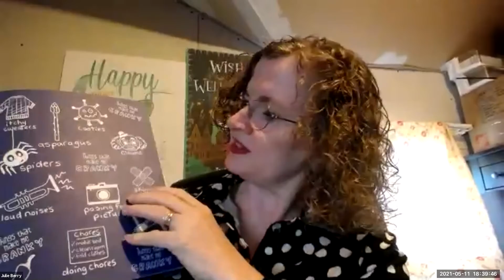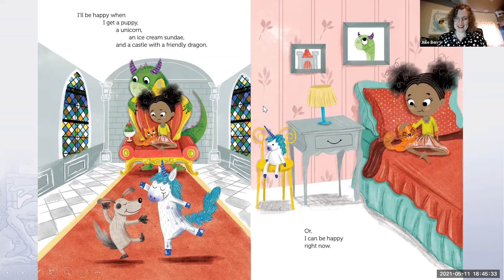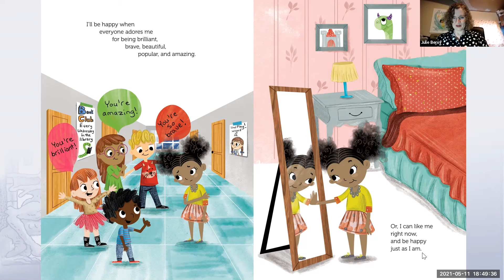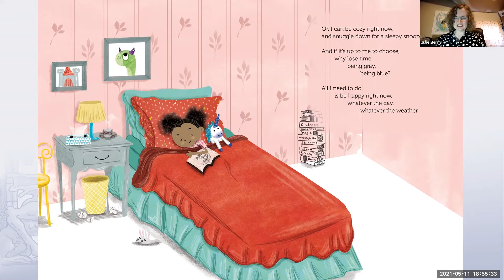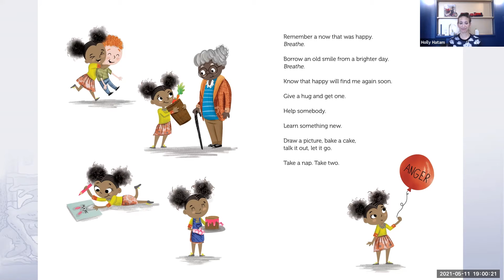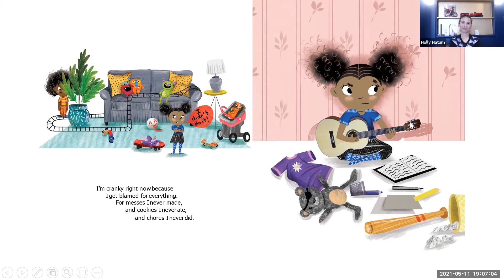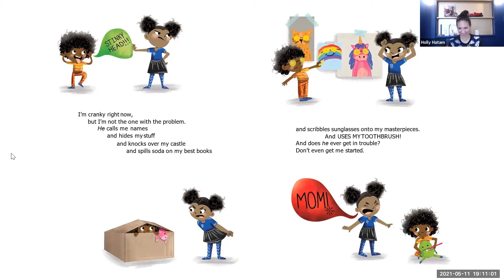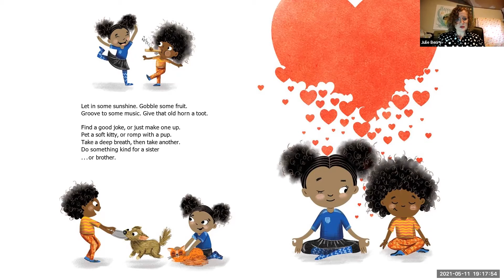Julie Berry and Holly Hatam Launch!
Please join us as Julie Berry, award-winning author, and Holly Hatam, Illustrator, launch their new picture book, "Cranky Right Now!" This event was originally recorded on May 11th, 2021, and hosted by Belmont Books.